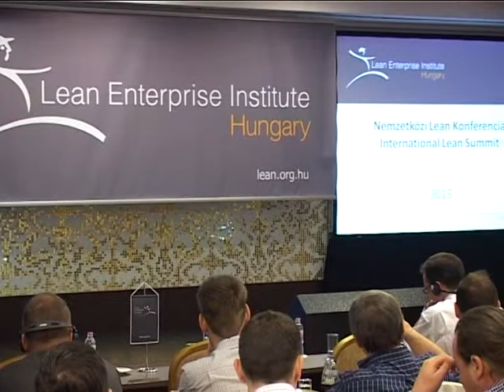Lean utazásom mérföldkövei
James P. Womack, Lean Enterprise Institute, Inc.